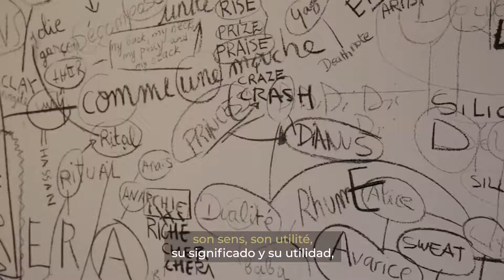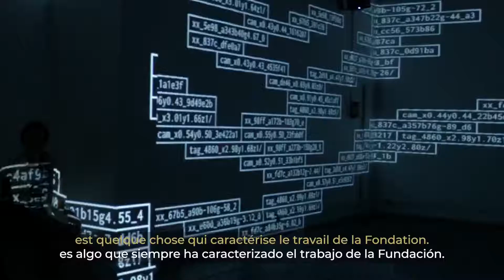Prix Artiste Citoyen engagé - Anastassia Makridou-Bretonneau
Anastassia Makridou-Bretonneau, responsable de l'axe Art Citoyen de la Fondation Daniel et Nina Carasso revient les enjeux du Prix Artiste citoyen engagé.

Le Prix Artiste citoyen engagé, décerné par la Fondation, récompense des artistes qui s’engagent, en France comme en Espagne, en tant que citoyens pour transformer les modèles établis avec des actions remarquables face aux défis sociétaux. La première édition du Prix (2020) compte 5 artistes primés : deux artistes français, Neïl Beloufa et Patrick Bouchain, et trois artistes espagnols, Santiago Cirugeda, Julio Jara et Cristina Pato. À travers leurs parcours et leurs actions, ces artistes se sont associés à des aventures collectives aussi originales qu’exemplaires autour d’enjeux citoyens et solidaires. Chaque lauréat bénéficie d’une dotation financière (30 000 €) et d’une valorisation de son action.

Anastassia Makridou-Bretonneau, responsable de la línea Arte Ciudadano de la Fundación Daniel y Nina Carasso nos presenta el Premio Artista comprometido.

El Premio Artista comprometido reconoce la labor de artistas que se comprometen como ciudadanos y ciudadanas, tanto en Francia como en España, para transformar los modelos establecidos mediante acciones destacables en respuesta a diferentes problemáticas sociales. La primera edición del Premio (2020) cuenta con 5 artistas premiados: tres artistas españoles, Santiago Cirugeda, Julio Jara y Cristina Pato, y dos franceses, Neïl Beloufa y Patrick Bouchain. El Premio recalca el valor de prácticas artísticas exigentes, impulsadas por los artistas y desarrolladas en el marco de proyectos colectivos y sociales. Cada uno de los premiados recibe una dotación económica (30.000 €) y ve su labor reconocida y difundida.